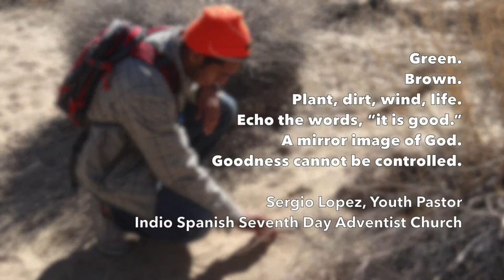Desert Parks Tour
While celebrations can take different forms, several Latino youth from the Indio, CA area got back to basics in early Nov. 2014 as they hiked and camped throughout the California desert and wilderness -- Joshua Tree National Park and Mojave National Preserve --  to commemorate the 20th anniversary of the California Desert Protection Act and the 50th anniversary of the Wilderness Act. While hiking multiple locations, hearing from local experts and sleeping in tents, the youth reflected on the role Latinos play as stewards of the desert.